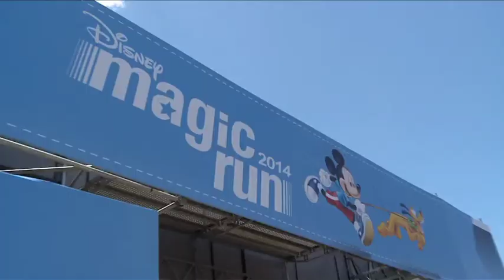Fundación Educacional en la Disney Magic Run de Buenos Aires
Un resumen de algunos momentos de la carrera que Disney llevó adelante para promover una vida activa y apoyar el trabajo de Fundación Educacional y Fundación Pupi.